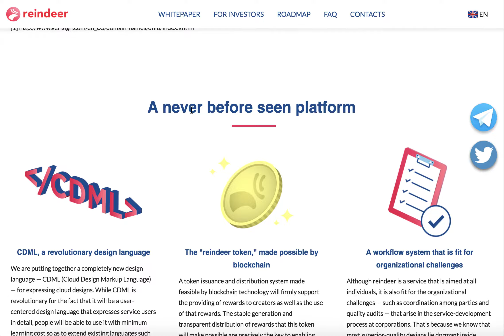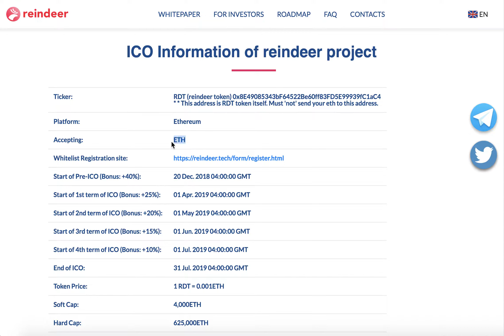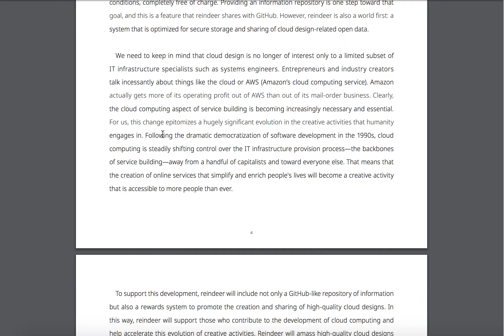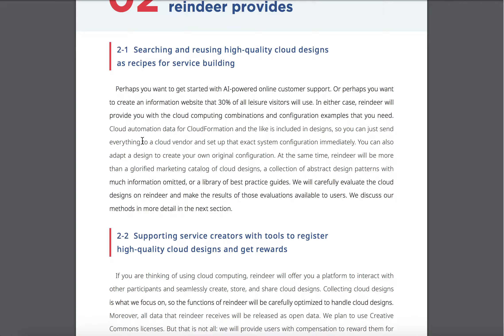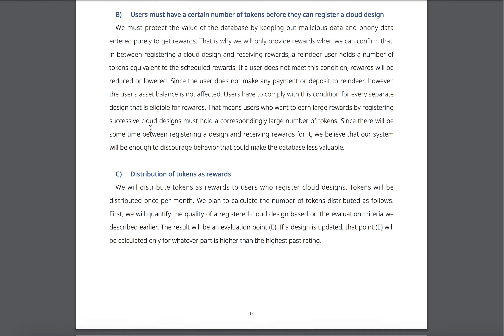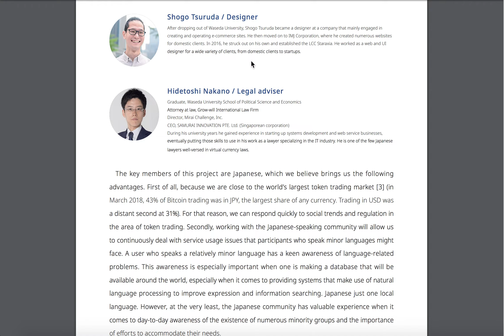Reindeer ICO. Обзор проекта